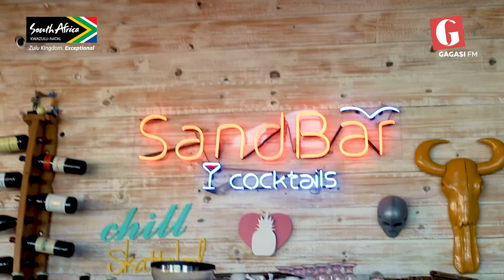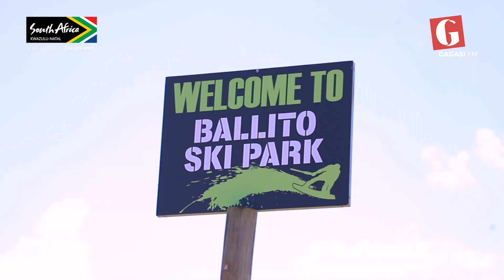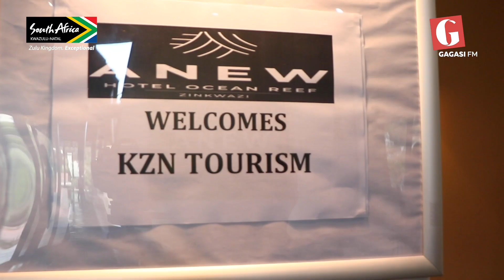TMMH Couple Stayction with TKZN | Gagasi FM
What makes your relationship special? The Mid Morning Hangout asked KZN this question and the responses we received were all heartwarming. Sipho & Bongi Ntshangase's story stood out and with our partners from Tourism KwaZulu Natal, we were able to give them an unforgettable Valentine's Day Experience.